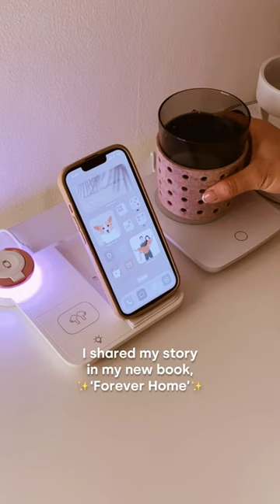✨MY AESTHETIC DESK SETUP✨